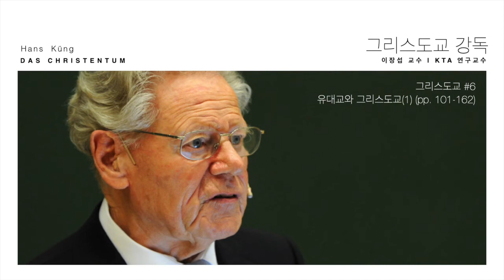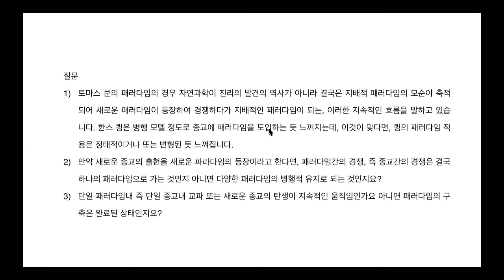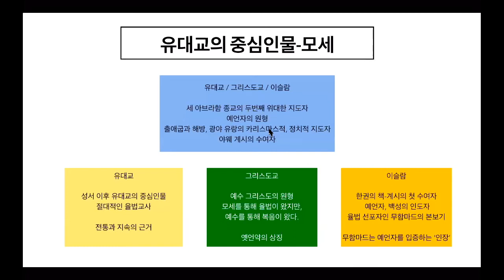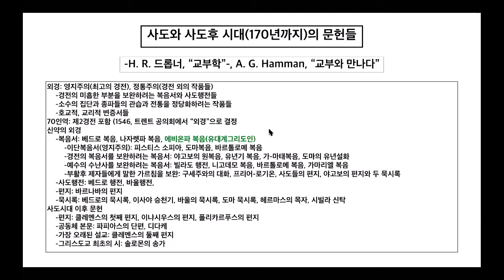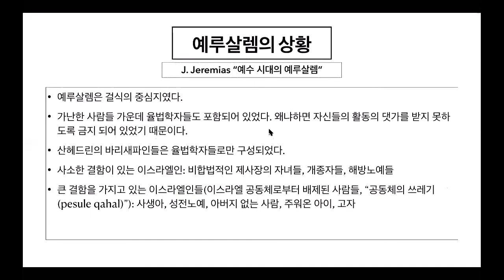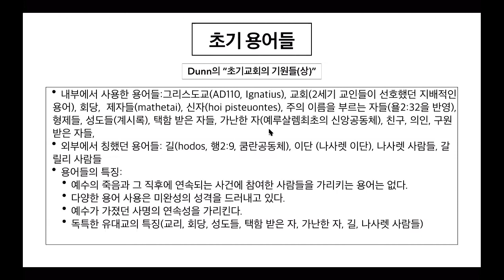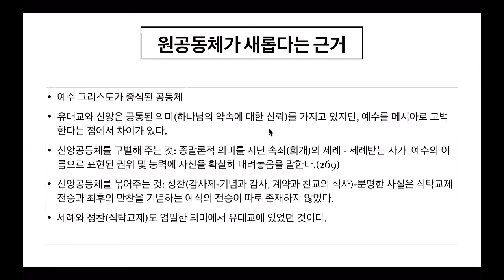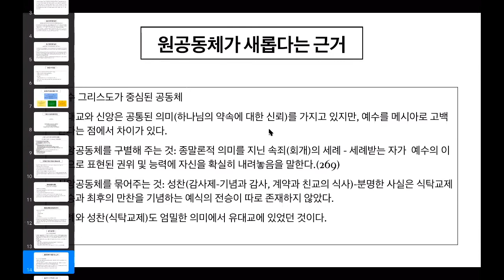[한스 큉 그리스도교 강독] 그리스도교 #6: 유대교와 그리스도교(1) (pp. 101-162)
한스 큉 [그리스도교] 강독

이장섭 교수 (KTA 부원장)

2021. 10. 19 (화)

그리스도교 #6: 유대교와 그리스도교(1) (pp. 101-162)